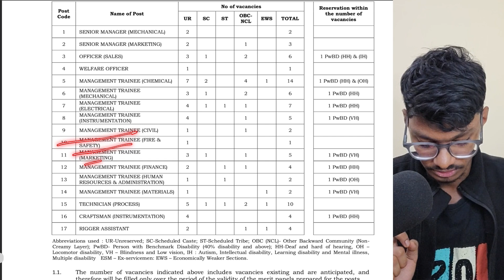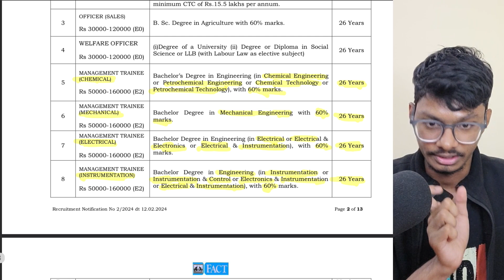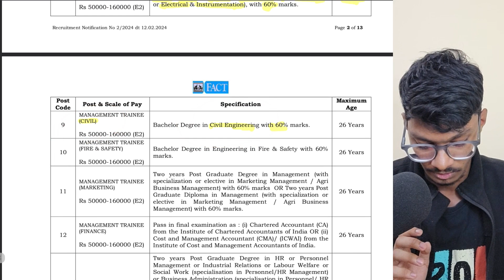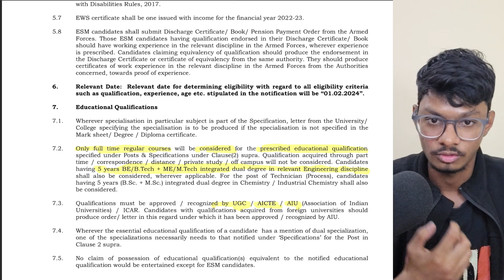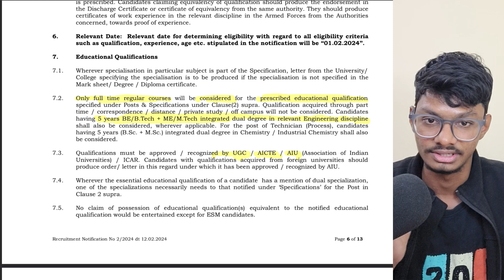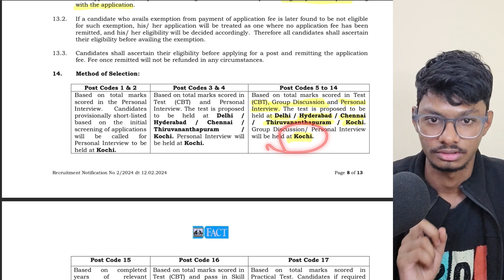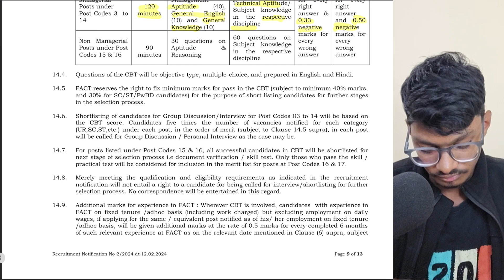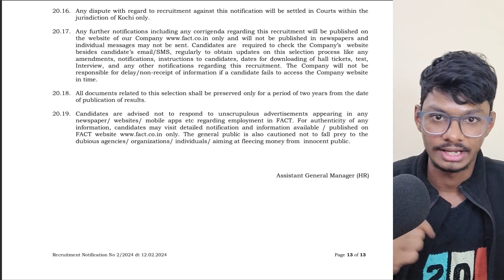FACT Recruitment 2024 | WITHOUT GATE | Detailed Notification Out | Freshers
Explore the details of the FACT Recruitment 2024 with the latest notification, including exam date. Stay informed about the application process and requirements to enhance your preparation for this prestigious opportunity in the field of science.

1) Comprehensive Courses
2) Lecture Notes
3) Assignments